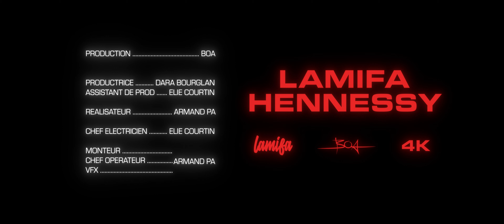LAMIFA - HENNESSY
LAMIFA (STEFU LAMIFA & MAKO LAMIFA) - HENNESSY

Réalisé par Armand Pa
Montage / Chef opérateur / VFX : Armand Pa
Chef électricien : Elie Courtin
Chargée de production : Dara Bourglan
Assistant de production : Elie Courtin
Production : BOA
Composé par Hufel Beatz
Remerciements : Boris Lamifa, Omar, Nicolas Le Lièvre